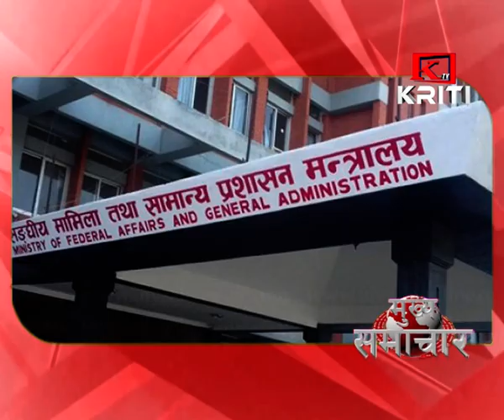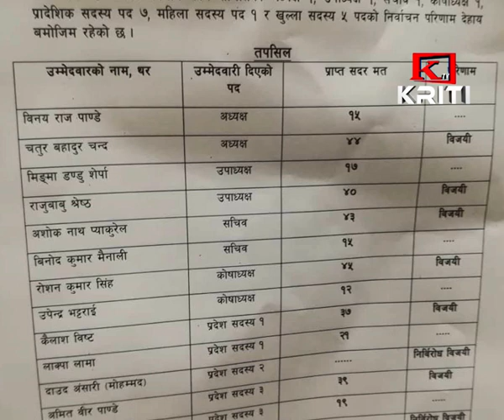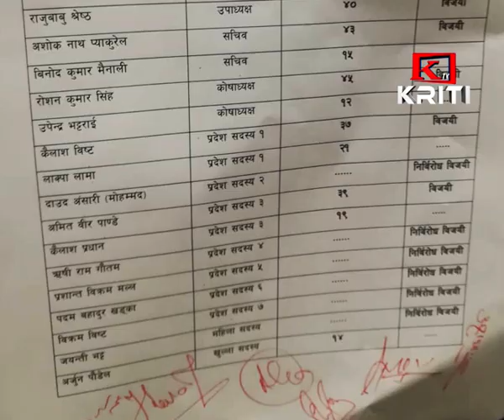KRITI SAMACHAR 29th September 2019 Morning News